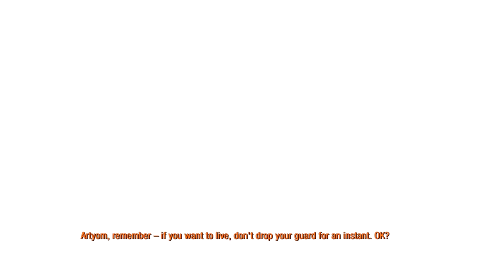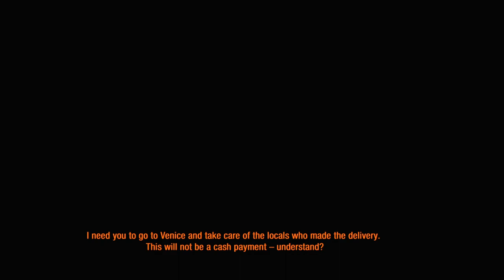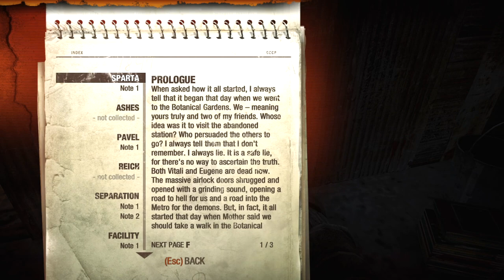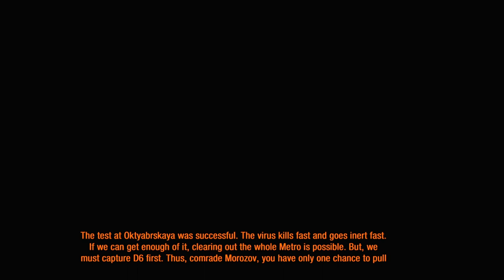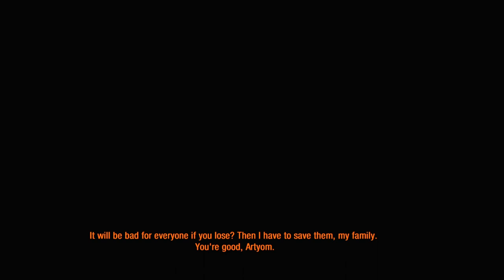อดีตเกมเทพ พาร์ทเดียวไปเลย!! - I’m playing Metro Last Light Redux in 2021 - Full Gameplay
Metro Last Light Redux Play in 2021 (Full Gameplay)
ยังคงเป็นเรื่องราวหลังสงครามที่ผู้รอดชีวิตต้องอาศัยอยู่ใต้ดินในสถานีรถไฟใต้ดิน แต่เนื้อเรื่องเข้มข้นเหมือนเดิม ดูกันยาวๆตั้งแต่ต้นจนจบไปเรยยยยยย

การเล่นเกมนี้ในปี 2021 โครตน่าตื่นเต้นเลยอ่ะ

**ช่วงไฟต์จะมีกระตุกบ้างนะครับต้องขอโทษที TT
***บางฉาก 18+ ต้องเบลอจริงๆนะ
แล้วก็ช่วงท้ายๆจะมีเสียงกระแทกโต๊ะกับไมค์คือผมเปลี่ยนท่านั่ง นั่งเล่นจริงๆ10ชม+ ต้องขออภัย555
บัญชีธนาคาร : 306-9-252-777 ธนาคารทหารไทย
My Social
My Gears
Mouse - Razer Deathadder 2013 Editon
Keyboard - Razer Cynosa V2
Mouse Pad - Steelseries QCK+ original black color
Headset - Bayerdynamic DT 770 PRO (นุ่มใส่สบาย เสียงชัดมากอยากแนะนำเป็นพิเศษ แต่มันคือหูฟังมอนิเตอร์นะ)
Microphone - HyperX Solocast แปลงสายต่ออินเตอร์เฟส
Audio Interface - Behringer um22